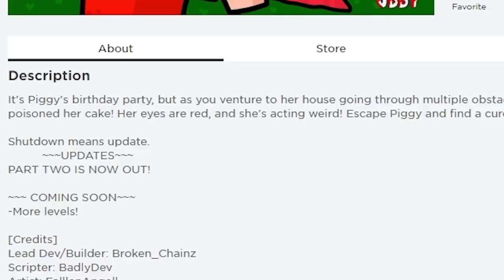ESCAPE PIGGY.EXE IN ROBLOX